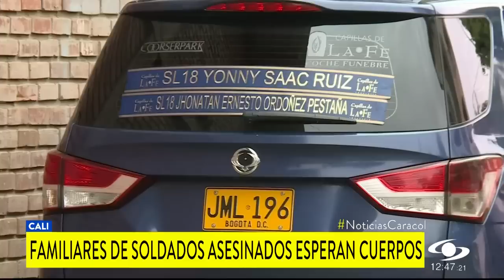Conmovedor testimonio de padrastro de soldado asesinado en Cauca: "Yo lo quería como mi hijo"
En Medicina Legal en Cali empezó la entrega de los cuerpos de los seis soldados asesinados en el Cauca. Los familiares viven duros momentos y así lo dejaron saber expresando su indignación por la muerte de sus seres queridos.

“Yo lo quería como mi hijo y venir a caer en una cosa tan inútil. Qué pasa, por qué los hijos de los ricos no caen, no los ponen así de carnada como colocan a los hijos de nosotros los pobres, por qué somos los pobres que tenemos que pagar las cosas que hacen los corruptos”, exclamó en medio de lágrimas Adriano Moreno, padrastro de Esleider Portocarrero.

Son las palabras de dolor y desconsuelo de un hombre que perdió a su ser querido en la emboscada que hicieron presuntos integrantes de las disidencias de las FARC en zona rural del municipio de Buenos Aires. Hoy las familias piden justicia y una explicación a las autoridades del por qué estos soldados regulares se encontraban en una zona considerada de alto riesgo.